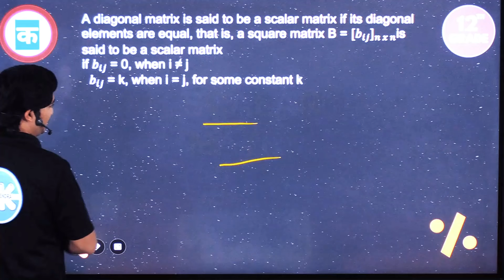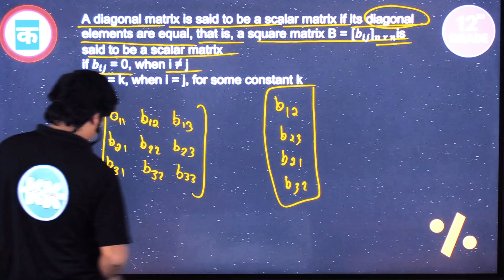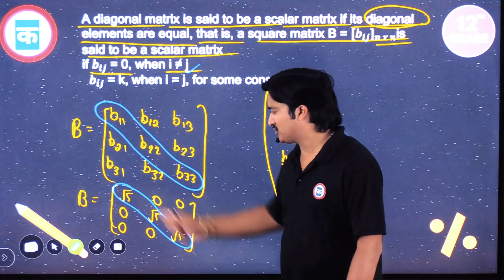Class 12 Maths Matrices 2025 | Scalar Matrix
Learn Matrices in Class 12 Maths with our expert teachers!

This video covers:

- Introduction to Matrices
- Types of Matrices (Row Matrix, Column Matrix, Square Matrix, etc.)
- Matrix Notation and Order

Watch to understand the basics of Matrices and solve practice questions.

matrices
class 12 maths chapter 3 matrices
matrices class 12 maths
ncert class 12 maths
class 12
cbse matrices class 12
class 12 matrix
matrices all formulas class 12 maths